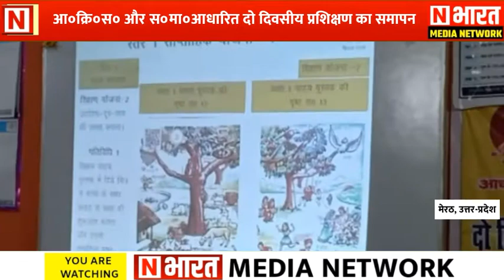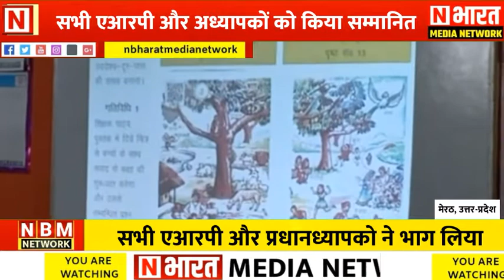कोरोनाकाल के बाद खुले स्कूल, अध्यापकों और शिक्षा मित्रों को दिया जा रहा प्रशिक्षण